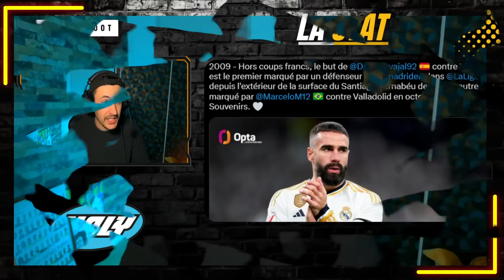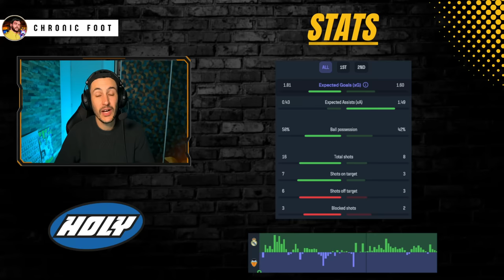🔥LE REAL MASSACRE VALENCE (5-1) DOUBLÉ DE VINICIUS ET RODRYGO !!